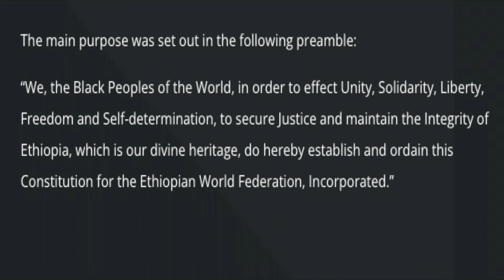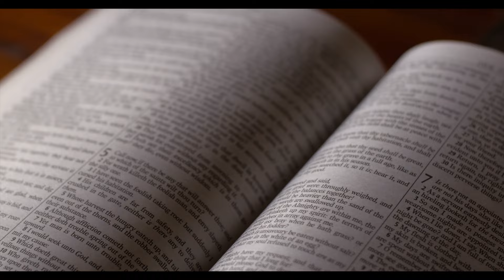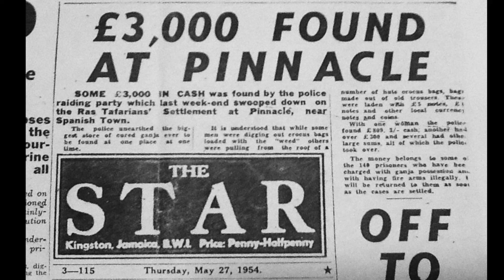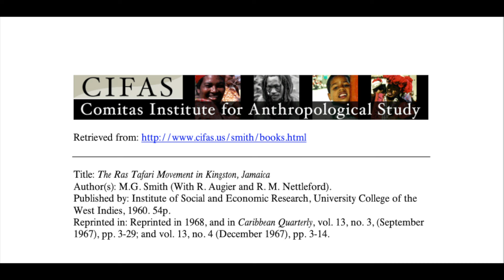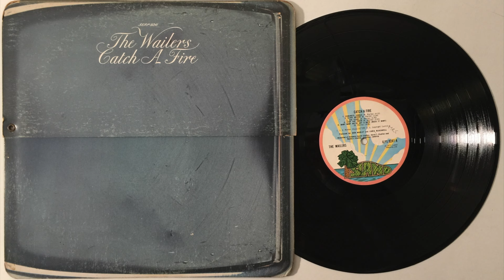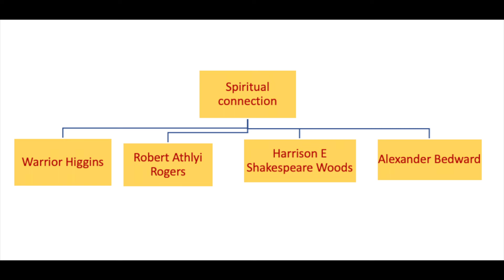Who was the first Rasta - Part 2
Who was the first Rasta? In this video, we continue our series on the history of the Rasta movement by exploring the life and work of Leonard Howell.

Known as the father of the Rasta movement, Leonard Howell played a significant role in shaping its origins. In this video, we'll explore his life and work and learn about the movement's forerunners.

0:00 - Introduction
0:12 - Theological Roots of Rastafari
1:01 - Key Figures in Early Rastafari
2:00 - Dunkley and His Influence
2:30 - Early Struggles and Arrests
3:00 - Spread of Rastafari Ideology
4:00 - Formation of the Ethiopian World Federation (EWF)
5:00 - Leonard Percival Howell's Impact
6:00 - Howell's Life in Harlem
6:20 - Howell’s Return to Jamaica and Initial Struggles
7:00 - Howell’s Relationship with Marcus Garvey
7:40 - Formation of Early Rastafari Communities
8:10 - Challenges and Opposition
9:00 - Howell’s Message and Police Attention
10:00 - Howell’s Rise as a National Figure

Rastafari: Roots and Ideology by Barry Chevannes (ad)
The First Rasta: Leonard Howell and the Rise of Rastafarianism by Helene Lee (ad)